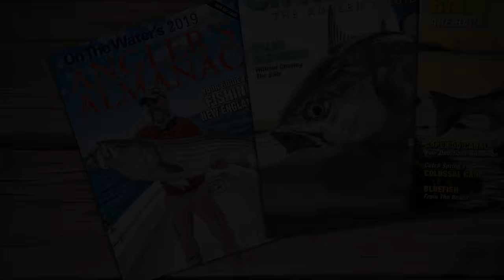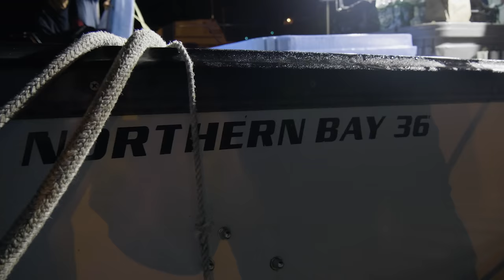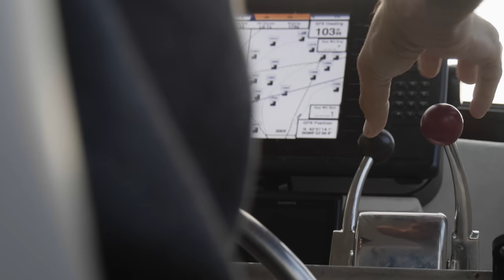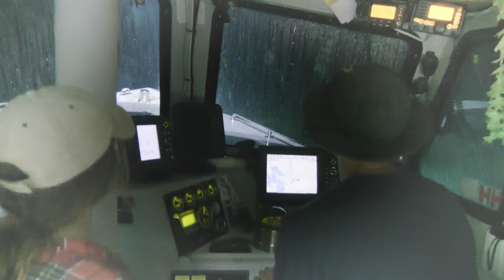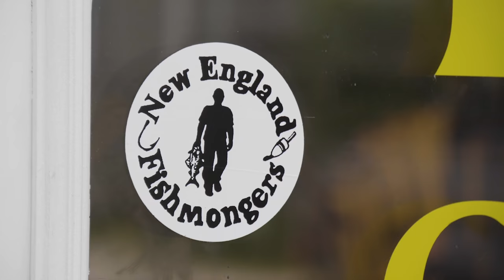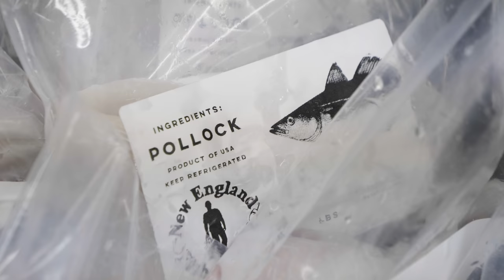Commercial Fishing for Pollock on Fippennies Ledge with the New England Fishmongers | S17 E03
On The Water’s Chris Megan and Jimmy Fee join the crew of New England Fishmongers for an offshore fishing adventure in the Gulf of Maine. After a 70 mile steam Chris and Jimmy learn the ropes of the hook and line commercial fishery that the New England Fishmongers utilizes as a local and sustainable source of fresh fish.

Special thanks to the crew of New England Fishmongers, especially Captain Tim Rider, Kayla Cox, and Kevin Jackson:

Looking to purchase some of the freshest fish? Check out the market schedule for New England Fishmongers

Tune in Sundays at 10AM on NBC Sports Boston. NBC Sports Boston is available nationwide on DirecTV.